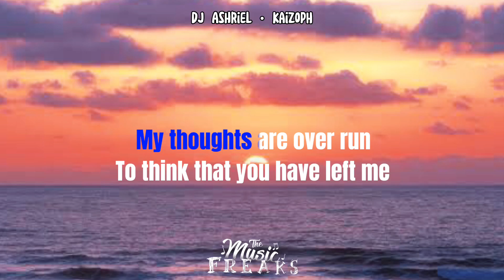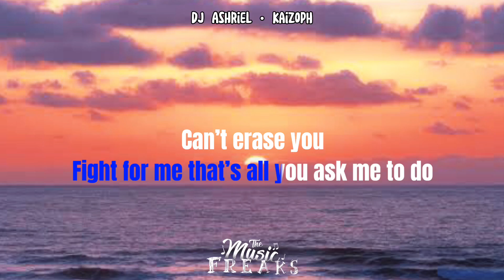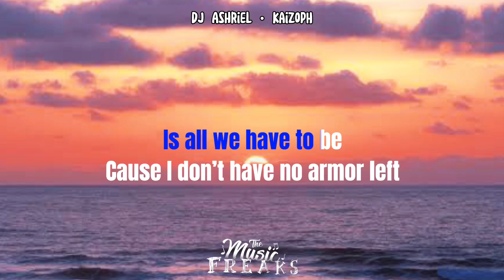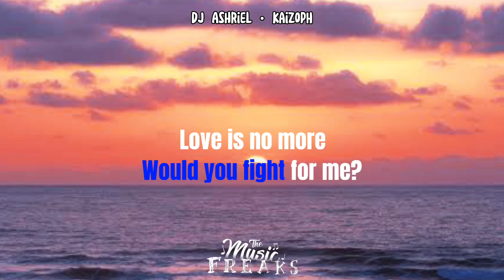Rival & Cadmium - Fight For Me (ft. Chris Linton & Veronica Bravo) [Instrumental/Karaoke w/ Lyrics]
My Instrumental/Karaoke Version of “Fight For Me” by Rival, Cadmium, Chris Linton, and Veronica Bravo. This song is also used that Jake and Hailey sing in Episode 11 (Finale Part 2) of The Music Freaks, Gacha series by RosyClozy. I hope you guys enjoyed this one.